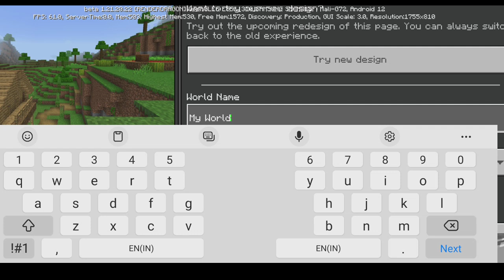Minecraft #1.. ll Jay shree ram ll ♥️ like and subscribe